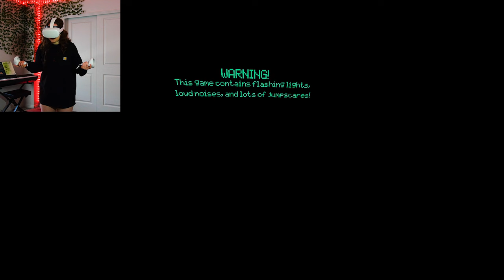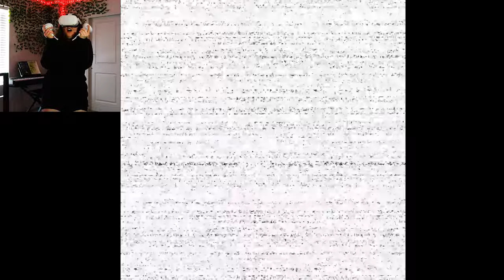VR IS TERRIFYING... | Five Nights at Freddy's: Help Wanted - Part 1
I have NEVER experienced anything like this...